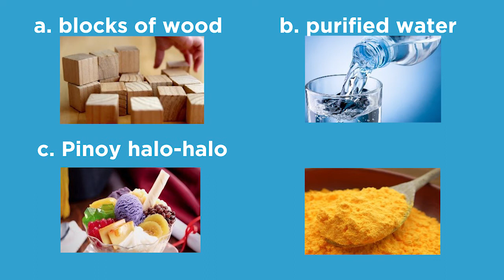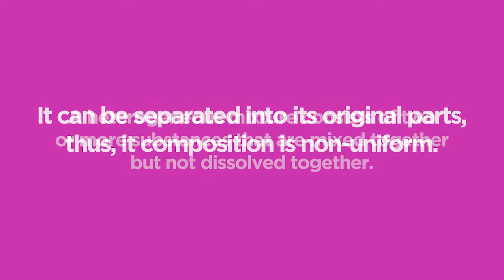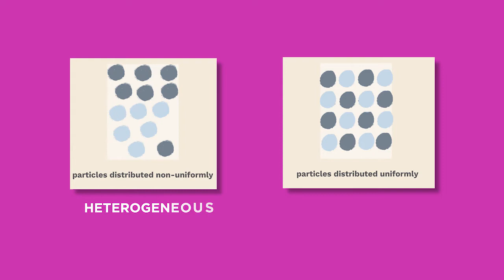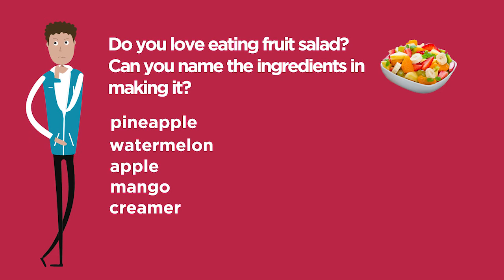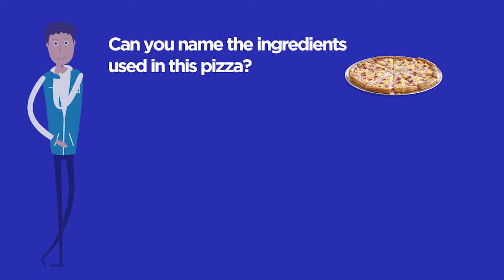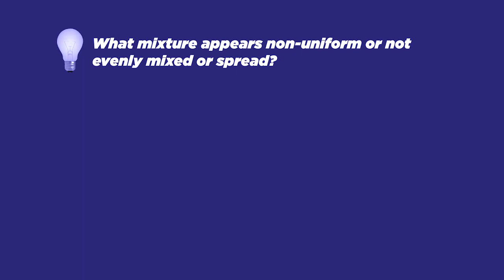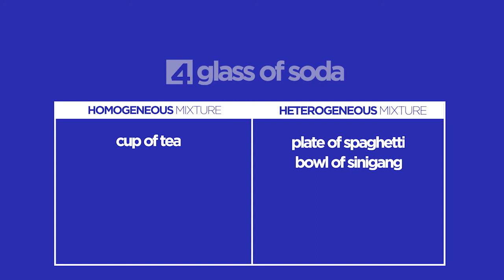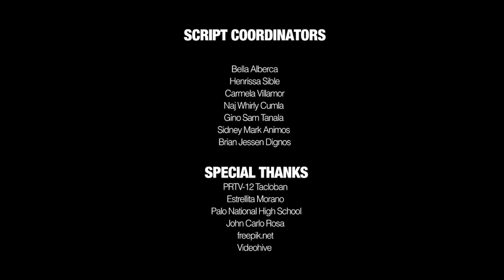Science Grade 5 Q1 Ep 06: Different Types of Mixtures and Its Characteristics